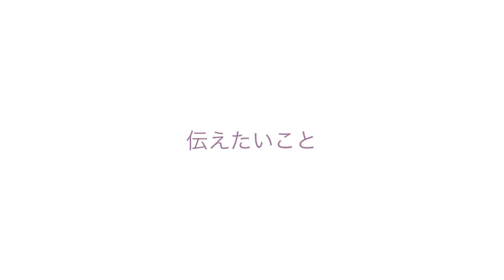LAVENDER RING INTERVIEW 147 廣内真由紀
LAVENDER RING DAY 2023大阪 にて撮影された廣内真由紀さんのインタビュー動画です。